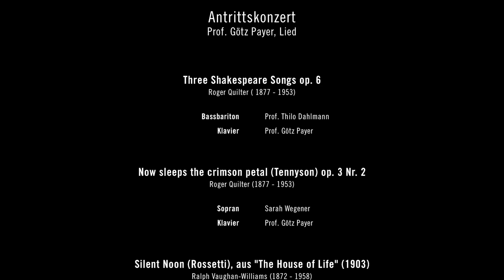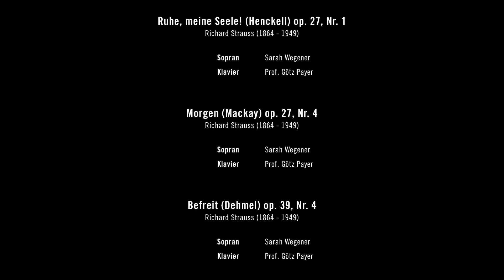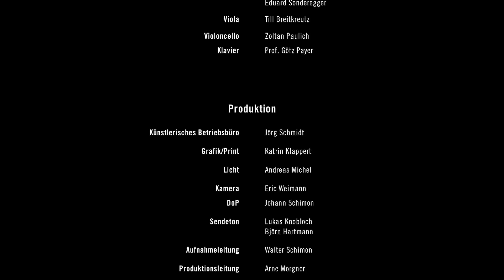Antrittskonzert Prof. Götz Payer, Lied (26.04.2023 - 19:30 Uhr)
Antrittskonzert
Prof. Götz Payer, Lied

Roger Quilter
Three Shakespeare Songs op. 6
Come Away, Death
O Mistress Mine
Blow, Blow, Thou Winter Wind

Prof. Thilo Dahlmann, Bassbariton
Prof. Götz Payer, Klavier

Roger Quilter
Now sleeps the crimson petal (Tennyson) op. 3 Nr. 2

Ralph Vaughan-Williams
Silent Noon (Rossetti), aus "The House of Life" (1903)

Ralph Vaughan-Williams
It was a lover and his lass (Shakespeare)
Dirge for Fidele (Shakespeare)

Lars Tappert, Tenor
Josua Bernbeck, Bariton

Edward Elgar (Arr. Payer)
Sea Slumber Song
Sabbath Morning at the Sea (Browning)
aus "Sea-Pictures" op. 37

Prof. Marion Eckstein, Alt
Prof. Anke Dill, Violine
Eduard Sonderegger, Violine
Till Breitkreutz, Viola
Zoltan Paulich, Violoncello

- Pause -

Richard Strauss
Heimliche Aufforderung (Mackay) op. 27, Nr. 3
Ständchen (Schack) op. 17, Nr. 2
Traum durch die Dämmerung (Bierbaum) op. 29, Nr. 1
Die Nacht (Gilm) op. 10, Nr. 3
Ruhe, meine Seele! (Henckell) op. 27, Nr. 1
Morgen (Mackay) op. 27, Nr. 4
Befreit (Dehmel) op. 39, Nr. 4

Erich Wolfgang Korngold
Glückwunsch (Dehmel) op. 38, Nr. 1
Lied vom Glück (Clement)
aus: Die stumme Serenade op. 36
Was du mir bist (Straten) op. 22, Nr. 1

Erich Wolfgang Korngold (Arr. Forsberg)
Mariettas Lied „Glück, das mir verblieb“
aus "Die tote Stadt" op. 12

Sarah Wegener, Sopran
Eduard Sonderegger, Violine
Till Breitkreutz, Viola
Zoltan Paulich, Violoncello

Produktion:
Kamera: Eric Weimann
DoP: Johann Schimon
Ton: Lukas Knobloch, Björn Hartmann
Aufnahmeleitung: Walter Schimon
Produktionsleitung: Arne Morgner